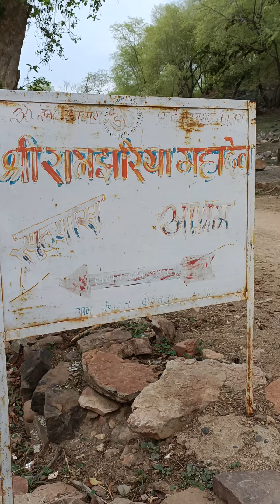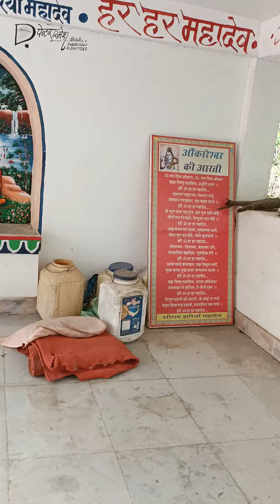राम जरिया महादेव